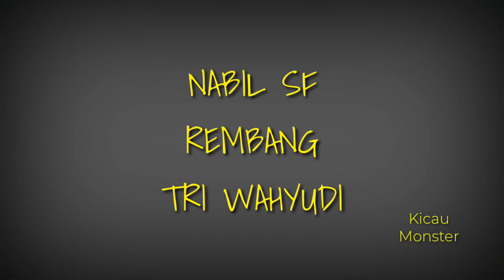KENARI MEWAH.. LAGU GAYA VOLUME DURASI MANTAP!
Nabil sf
Rembang
Tri Wahyudi
Video by Om Cindel